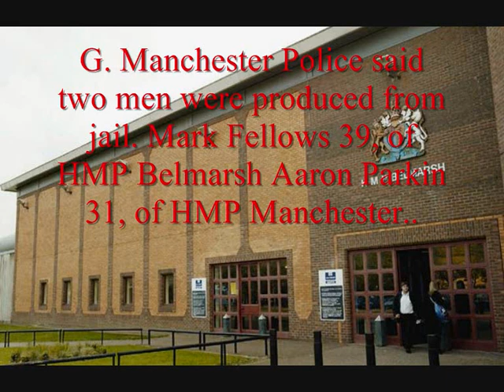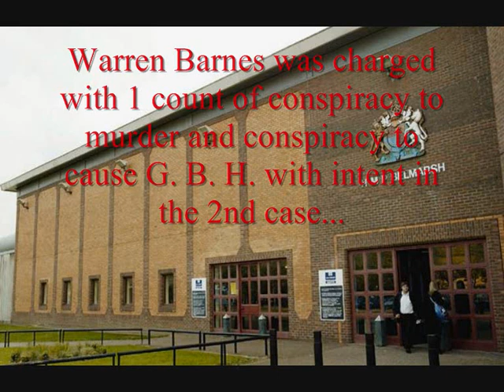Mark Fellows Iceman Stone Cold Arrested - November 2019 In HMP Belmarsh